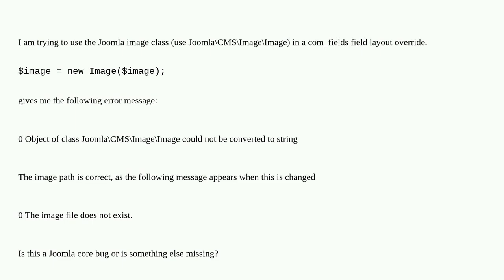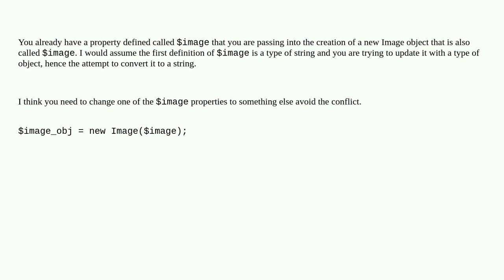Joomla: Joomla 5: Error 0 Object of class JoomlaCMSImageImage could not be converted to string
Joomla 5: Error 0 Object of class JoomlaCMSImageImage could not be converted to string

A special thanks goes out to the awesome community

  joomla-5.x